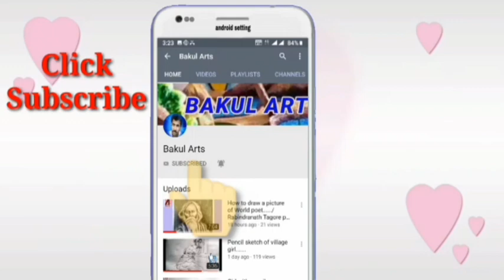মা আসছে....শারদ উৎসব ভিডিও/Durga puja drawing with oil pastel../Ma Durga drawing...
Hi,

Todays drawing:- Durga puja drawing.

Your support is my painting inspiration.

                                              Bakul Sinha